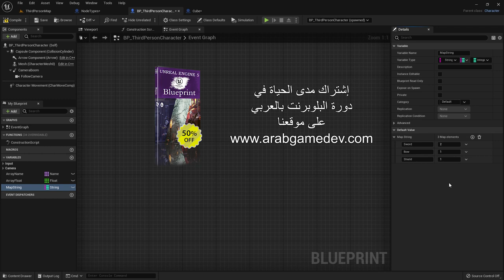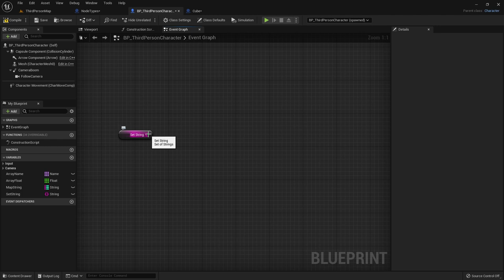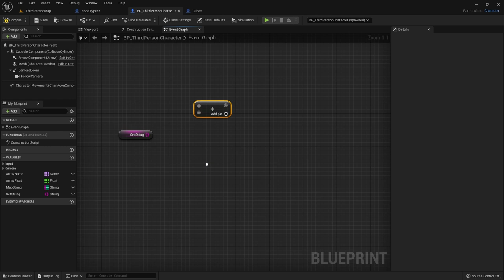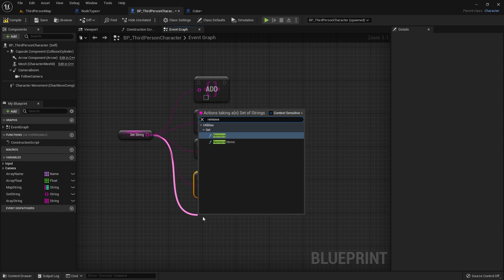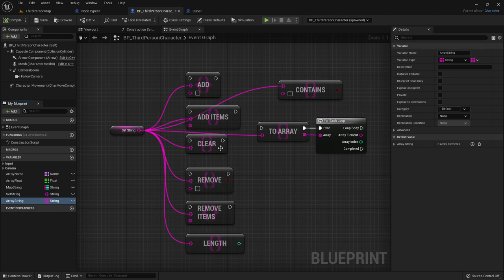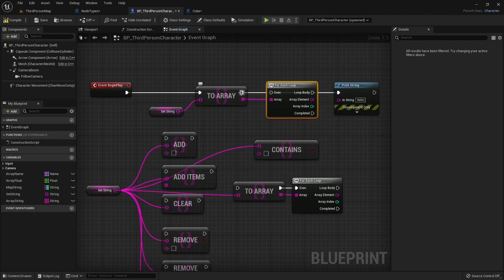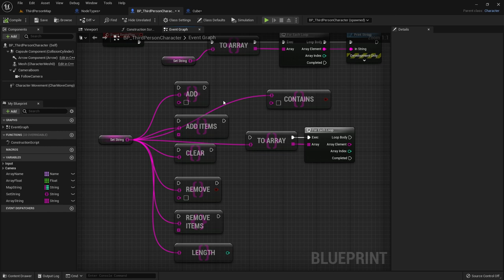دورة البلوبرينت: 11 - المتغيرات SET Container Variable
Unreal Engine 5 Map Container Variable

المنهج:
المتغيرات Array and Loop
المتغيرات Actor and Object Variable
المتغيرات Vector, Rotator and Transform

انريل انجن
دورة البلوبرينت
unreal engine 5 tutorial for beginners